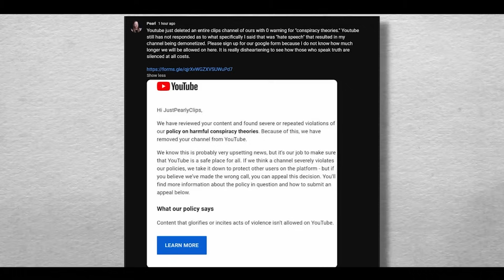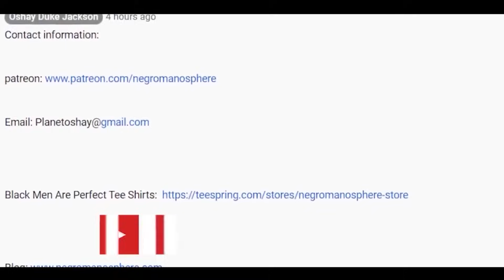is Begging Her Fans For Support BECAUSE OF THIS!!!